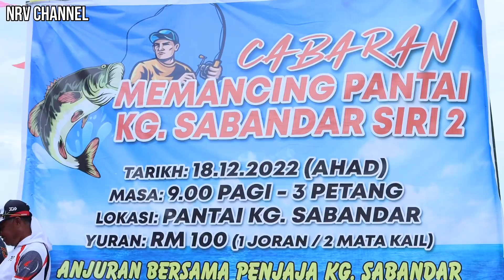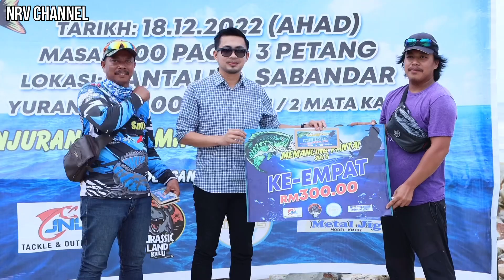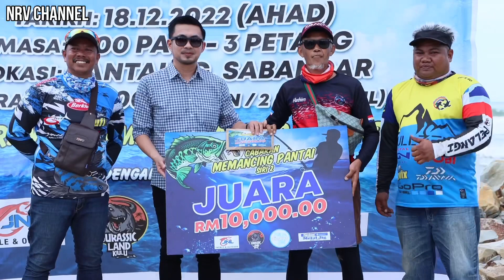Cabaran Memancing Pantai Sabandar 2022 (Siri 2)